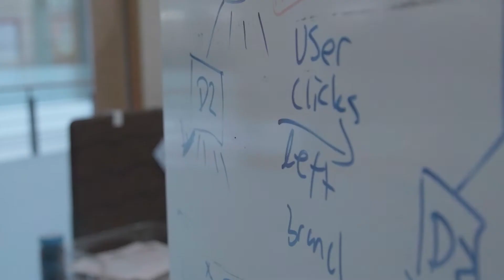Ideas to Impacts: School of Electrical Engineering and Computer Science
With a culture of collaboration and innovation, we’re making a positive difference in the world by conducting research and training future engineers to find creative solutions to problems that enable people to live safer, smarter, more productive lives.